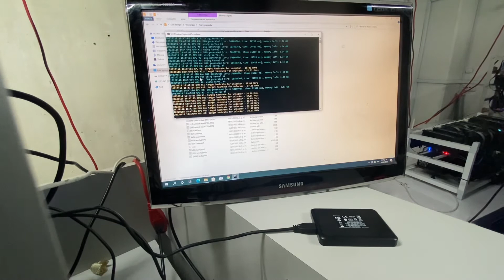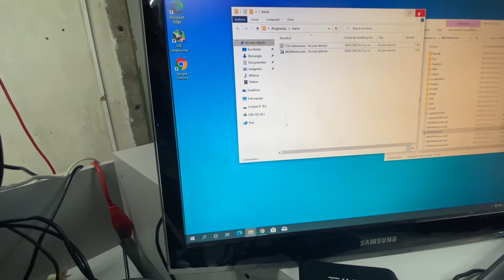Ensamblando Rig De Minería criptos 12 GPU RTX 3060Ti LHR minando Ethereum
Board Asrock H110 Pro Btc+
Power Supply EVGA 1000w 80+ Gold
GPU Msi RTX 3060ti Ventus 2 LHR (12 Unidades)